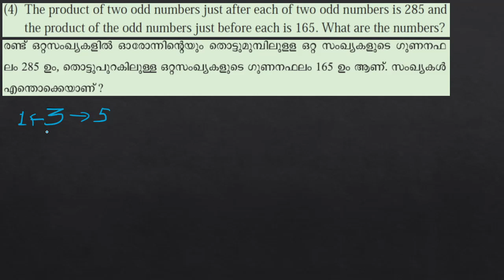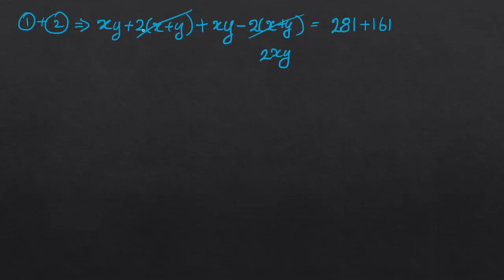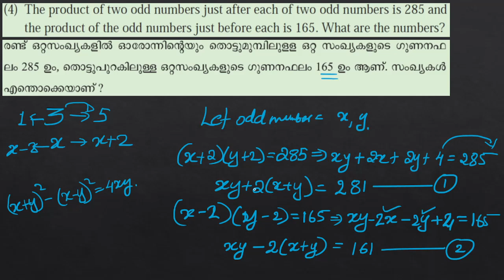Class 9 Maths | New Syllabus 2024 | Chapter 4 | MULTIPLICATION IDENTITIES | ഗുണനസമവാക്യങ്ങൾ Part 14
Kerala SCERT Latest Syllabus 2024_Class 9 Maths | Section 4 | Multiplication with a difference |വ്യത്യാസ ഗുണനം | Solution for question number 4
Kerala SCERT Latest Syllabus 2024_Class 9 Maths
Identities
scert class 9 maths new syllabus
multiplication identities class 9 kerala syllabus
maths important topic
class 9 chapter 4 malayalam medium
class 9 maths chapter 4
9th maths important questions 2024
psc maths important topic
kerala syllabus maths
Theory and Solved Examples of class 9 mathematics
Theory and solutions to unsolved questions of class 9 mathematics
Theory and solutions to exercise
Kerala syllabus latest
latest Kerala syllabus
new syllabus
full marks in academics
study maths easily
solutions to question
worked out examples
ssc
rrb
psc
rpf
upsc
nda
sslc level
upsc na
ssc maths
rrb maths
rpf maths
Kerala psc
competitive exam
kerala PSC maths
PSC maths